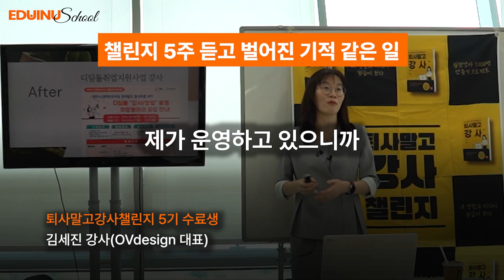퇴사말고강사 챌린지 5주 듣고 벌어진 기적같은 일